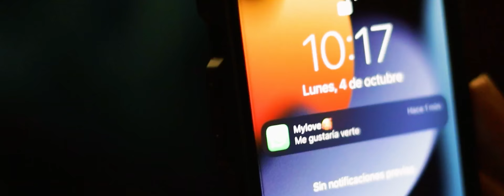Spuck GC - 12 A.M. (Video Oficial)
Video oficial del tema 12 A.M.